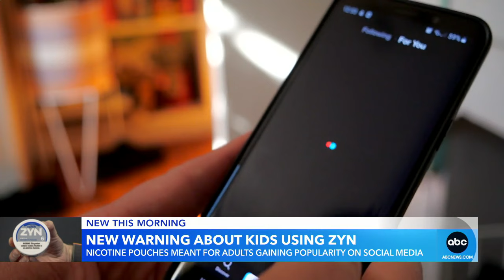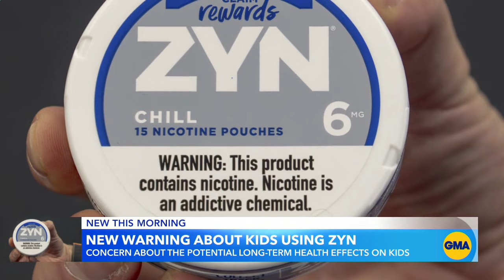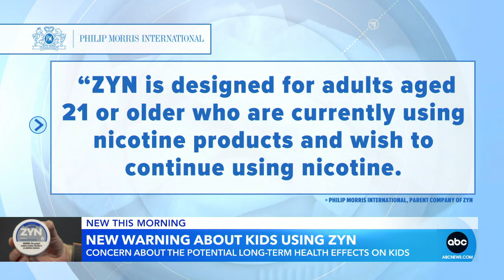A look at new nicotine substitute ZYN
The tobacco-free pouches are getting attention on social media, prompting some experts to express their concern about young people trying them.